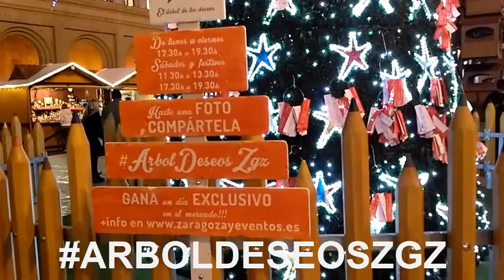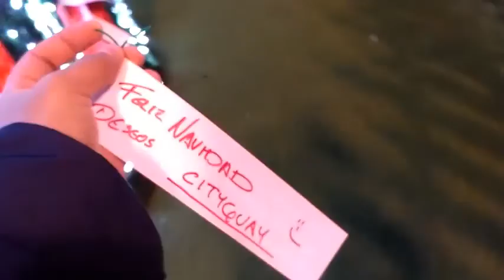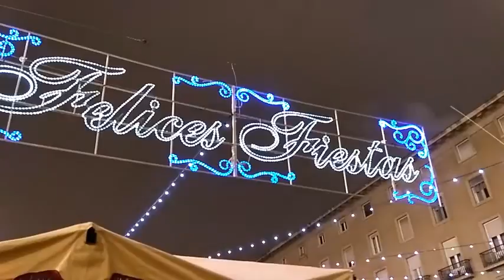Plaza del pilar centro de la Navidad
estamos en el centro de la Navidad en zaragoza
ubicado en la plaza del pilar se encuentra la muestra navideña y el arbol de los deseos en el cual puedes tu poner el tuyo deseando lo mejor para estas fiestas y año nuevo
visita nuestro nuevo blog
pinteres: cityguay
mas info de zaragoza
camaras usanadas
spotrcan sjcam 4000
movil xiaomi redmi3
           iphone 4s
musica
youtube library
FELIZ NAVIDAD